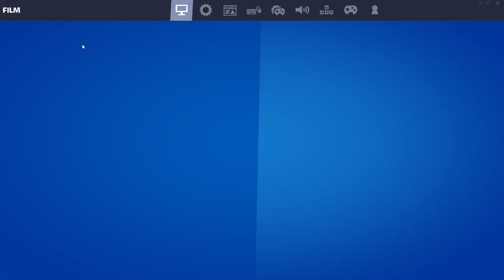DARMOWE V-DOLCE w FORTNITE! (Prezent)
Zacznij wspierać ten kanał, a dostaniesz te bonusy:
✓Mój Nick: Weziv#3438
✓ Nick: Weziv
✓ Cel: 200 like
✓ grafik: Ja
✓ Pytania
► Czym montujesz?
-Sony Vegas PRO 15
► Czym nagrywasz?
-OBS
Tagi:
Ratowanie świata Fortnite Jak Scamować Jak zbudowac scam room Latwe scamowanie dzieci Łatwo Nores scam Scammer Jak zbudować scam room? Nowy sposób scamu! Najlepszy sposób scamu Łatwo Oscamowałem typa na jego scam roomie filiq kocinks fortnite pl sylo themisterace vertez izak live manoyek kaftann typowy fortnite shot shoty shots szot szoty mortalcio santerious bladii mandzio palidwarazy neksu airnest majkel diskowsky diskowskyy ewron MODLISZKA. duo solo squad m0dlɨszka. sezon 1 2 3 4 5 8 top 10 avesho mixer sitr0x fortnite na androida   darmowe v-dolce konkurs giveaway na vdolce rozdaje karolek taiovsky tajowski friz bugi i triki w fortnite nowości i przecieki m0dliszka. modliszka.